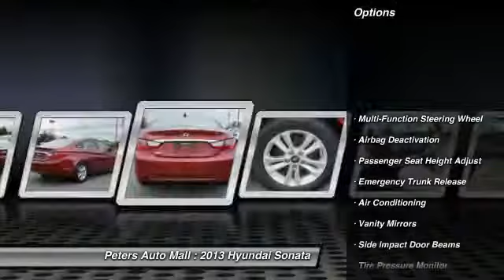2013 Hyundai Sonata High Point North Carolina 22417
2013 Hyundai Sonata GLS - $15850

Looking for the right vehicle? Today could be your lucky day. With 36430 miles, this Sparkling Ruby, 2013 Hyundai Sonata equipped with Automatic transmission could be yours. Request more information and set up a test drive right away.